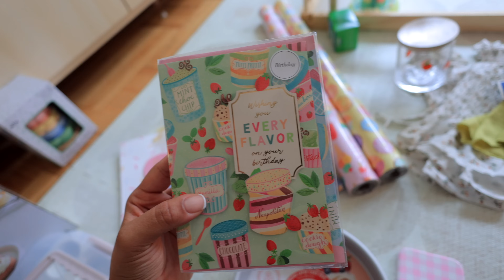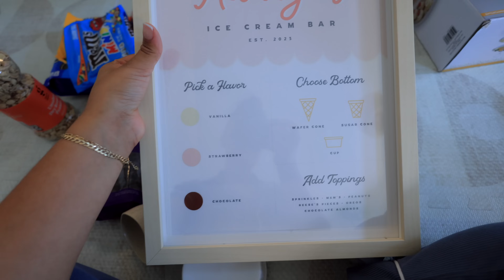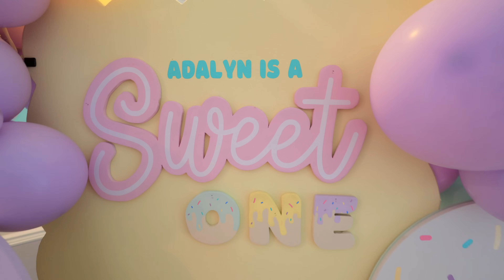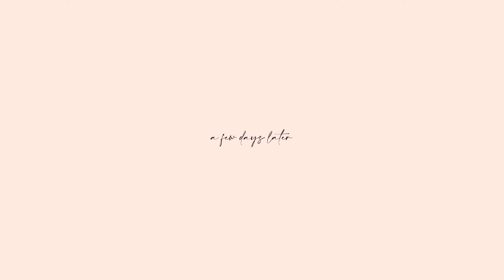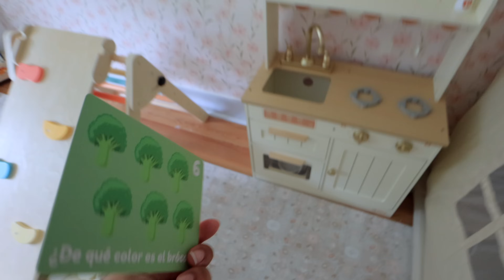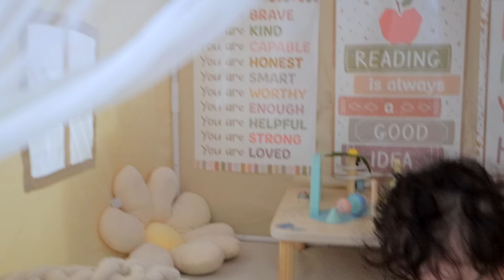MOM VLOG | ADALYN'S 1ST BIRTHDAY PARTY, BIRTHDAY PREP & TIPS FOR THROWING YOUR FIRST KIDS BIRTHDAY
My Filming Equipment:
vlogging camera Canon R6
vlogging lens Canon RF 16mm
rode mic
handheld tripod